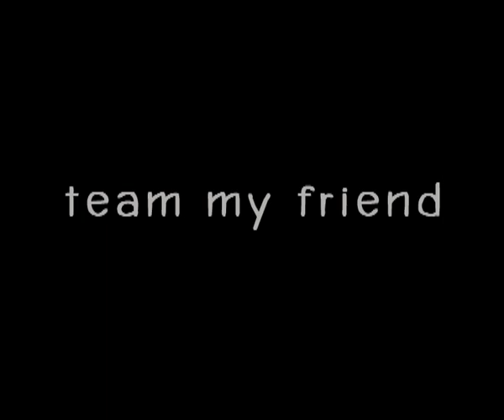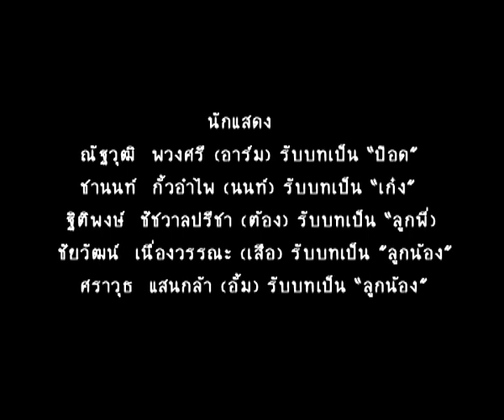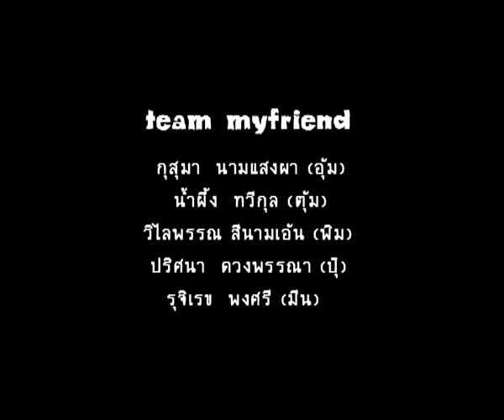เพื่อนมิตรภาพไม่มีวันตาย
เพื่อน มิตรภาพไม่มีวันตาย ภาพยนตร์สั้นในโครงการ คบเด็กสร้างหนัง ประจำปี 2008 ค่ายมหาสารคาม

*** ภาพยนตร์สั้นนี้เป็นลิขสิทธิ์ของกระทรวงวัฒนธรรม ห้ามมิให้คัดลอก แก้ไข ทำซ้ำ หรือ ดัดแปลง โดยมิได้รับอนุญาตจากเจ้าของลิขสิทธิ์ หากท่านต้องการใช้ภาพยนตร์สั้นนี้ โปรดติดต่อ บริษัท มาย ดิว่า จำกัด ทางบริษัท จะทำการติดต่อเจ้าของลิขสิทธิ์เพื่อขออนุญาตต่อไป ***